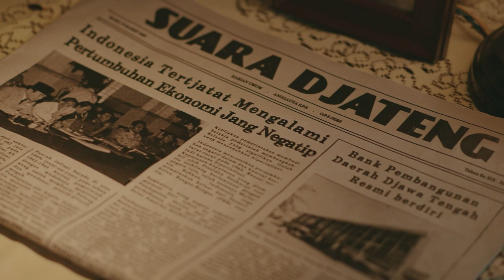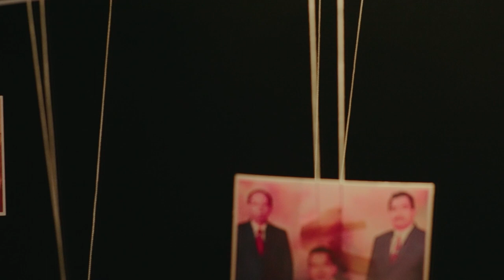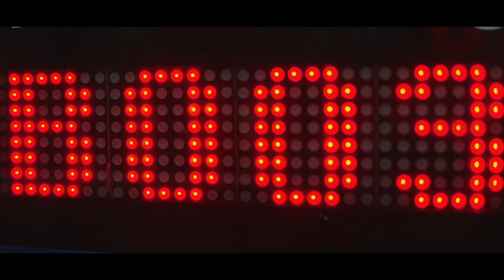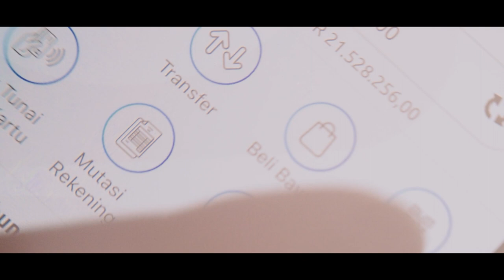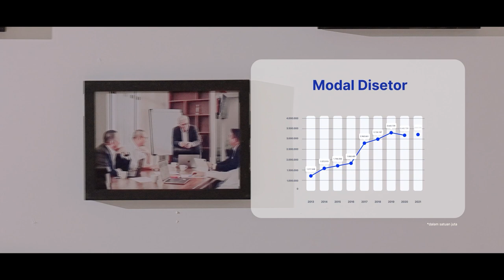Company Profile Bank Jateng 2022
Sebagai Bank Pembangunan Daerah terbaik, Bank Jateng tetap eksis hingga saat ini demi ekonomi, demi pembangunan dan demi masyarakat yang lebih baik dari Jawa Tengah untuk Indonesia.